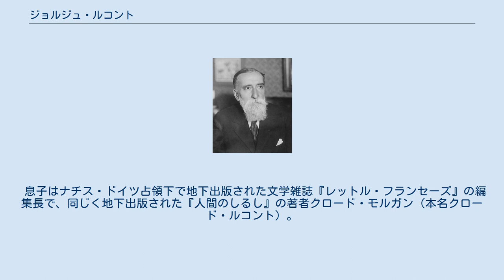ジョルジュ・ルコント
ジョルジュ・ルコント（Georges Lecomte, 1867年7月9日 - 1958年8月27日）は、フランスの小説家・劇作家。
文学・歴史・美術に関する著作もある。
 ソーヌ＝エ＝ロワール県のマコンにジョルジュ＝シャルル・ルコント（Georges-Charles Lecomte）として生まれた。
 パリで法律を学び、弁護士の見習いとなるが、やがてジャーナリズムと劇作の道に進み、1891年から自由劇場で『積みわら』と『幻影』の2作品を発表した。
 歴史に関する著述や、美術批評も手がけ、印象派のカミーユ・ピサロやアルマン・ギヨマンを愛好した。
 1908年、エコール・エスティエンヌ理事、フランス文学者協会会長となる。
 1924年、アカデミー・フランセーズの会員に選出される。
1946年にはその終身役員に選出された。
 レジオンドヌール勲章グランクロワ受章。
 1958年8月27日、大腿骨を骨折する事故が原因で、パリで死亡した。
 息子はナチス・ドイツ占領下で地下出版された文学雑誌『レットル・フランセーズ』の編集長で、同じく地下出版された『人間のしるし』の著者クロード・モルガン（本名クロード・ルコント）。